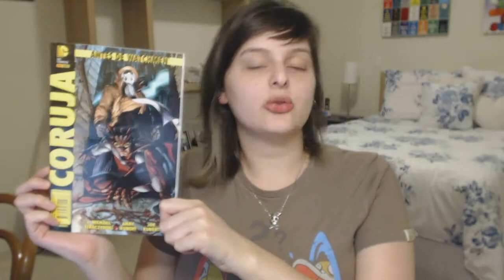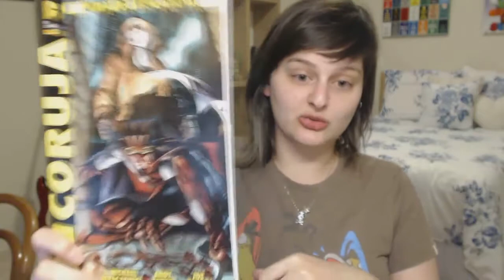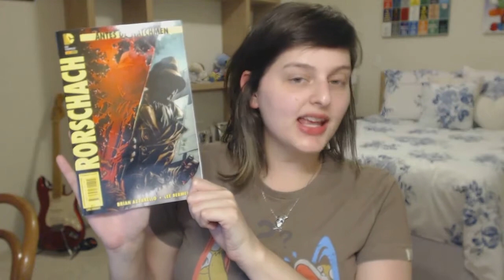Review Antes de Watchmen - Edições 1, 2 e 3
!!! ATENÇÃO - CONTEM SPOILERS DE WATCHMEN !

Review dos 3 primeiros volumes da séries antes de Watchmen
#1 - Coruja
#2 - Espectral
#3 - Rorschach

Raidcall do canal -  6386018